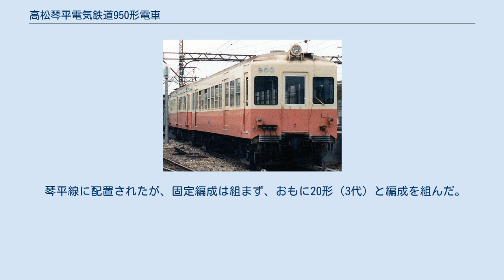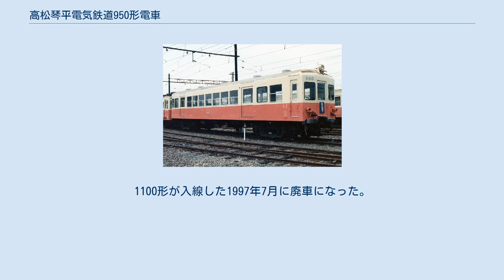高松琴平電気鉄道950形電車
高松琴平電気鉄道950形電車（たかまつことひらでんきてつどう950かたでんしゃ）は、高松琴平電気鉄道に在籍した通勤形電車である。
 高松琴平電気鉄道950形950（+740形740） 高松琴平電気鉄道950形960（+20形24） もと日本国有鉄道（国鉄）オハ31形客車で、1927年（昭和2年）川崎造船所もしくは1928年（昭和3年）新潟鉄工所製。
1966年（昭和41年）に車体を新造の上で入籍した。
制御客車の950・960の2輌が在籍していたが、1984年（昭和59年）、1997年（平成9年）に廃車になった。
 車両の不足および木造車両の淘汰を行うため、1964年（昭和39年）に国鉄から鋼製客車のオハ31 137・299を購入した。
 当初、仏生山工場で、車体はそのままでデッキ部分を運転室に改造し、客室部に客用扉を2箇所新設する予定だった。
しかし、同じ頃に入線した阪神電鉄881形（30形（2代）・50形（2代））および玉野市モハ100形（750形）の改造・整備が優先されたため、こちらの改造は一旦中止となった。
 阪神車と玉野車の整備が一段落した1966年に工事を再開したが、内容は全面的に見直され、台枠のみを流用し車体は新製することになった。
この結果、同年7月に137が950,8月に299が960として竣工した。
 改造後の車体は、窓配置がC3'-d2D7D1.1,室内はロングシートである。
屋根は雨樋がなく、扉上部に水切りが取り付けられたのみである。
ベンチレータは、当時の琴電更新車に多かった独特の筒形となっている。
 しかし、台枠の改造は行なわなかった。
近代的な外観とは裏腹に、魚腹台枠という組合せとなった。
 また、車体両端の旧デッキ部分の車体幅が絞られ、妻面は3つ折妻でアンチクライマーつきとなり、この点が車両の出自を匂わせた。
 琴平線に配置されたが、固定編成は組まず、おもに20形（3代）と編成を組んだ。
1983年（昭和58年）に1013形が入線すると、950は1017と固定編成となった。
当初1017との間は貫通幌がなかったが、後に取りつけられた。
1100形が入線した1997年7月に廃車になった。
 一方、960は1984年に1070形が入線したことに伴い、廃車になった。